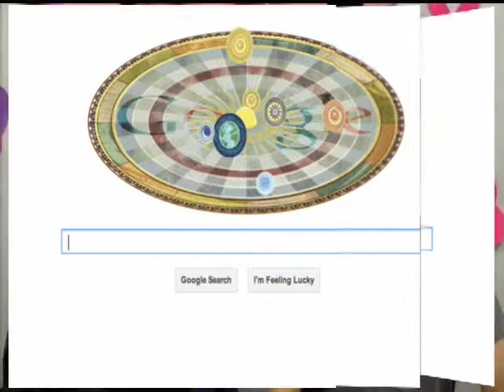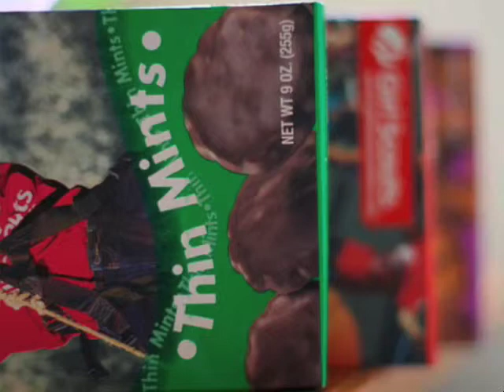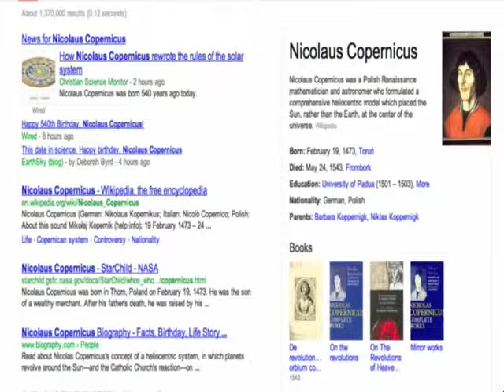Skyridge Network News, SNN 2-19-13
Today Jack and Kaden were at the news desk with details about National Mint Day. Hope you have a refreshing day. There is a meeting at Liberty Commons about the upcoming summer trip to Japan. It's tonight from 6 to 7.